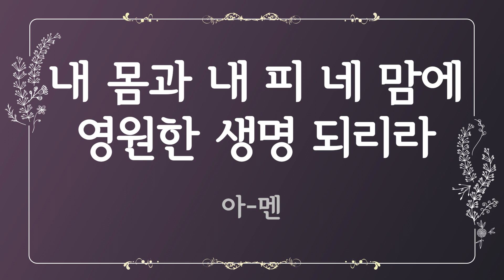[찬송가 반주] 232장 유월절 때가 이르러 (한글) | ‘Twas on That Night When Doomed to Know | 통합찬송가 282장 | 나리나리tv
🎵 찬송가 정보
- 유월절 때가 이르러 (‘Twas on That Night When Doomed to Know)
- 가사 자막 : 한글
- 음악 디렉터 : Idle.K
- 연주자 : Inssam